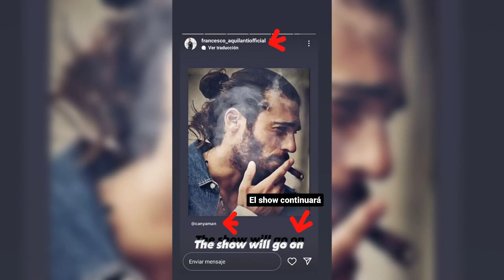CAN YAMAN GIRLNIGHT GIORGIA COLOMBO KNOWN TO FRANCESCO AQUILANTI? CONOCIDA DE FRANCESCO AQUILANTI?